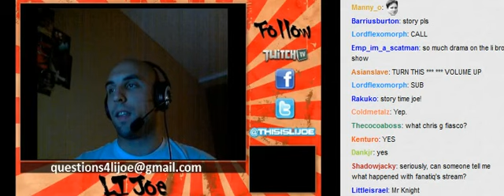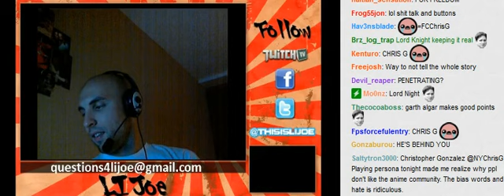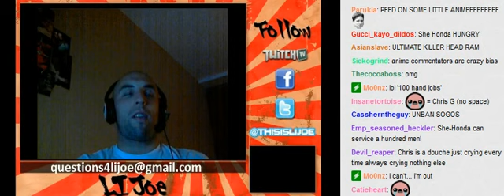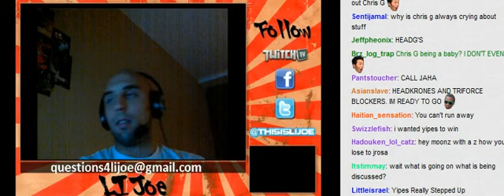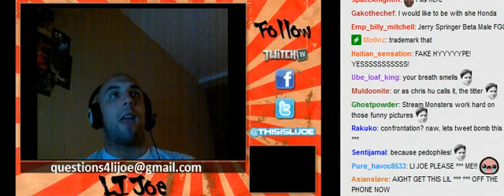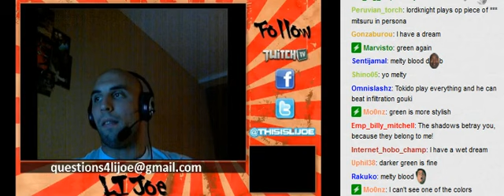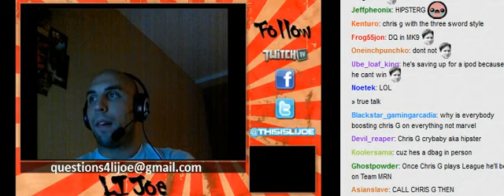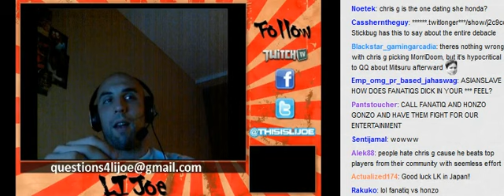LordKnight Comments On Chris G (Anime Community)